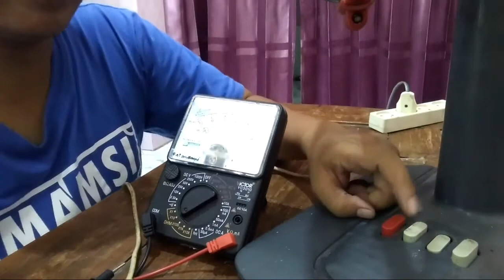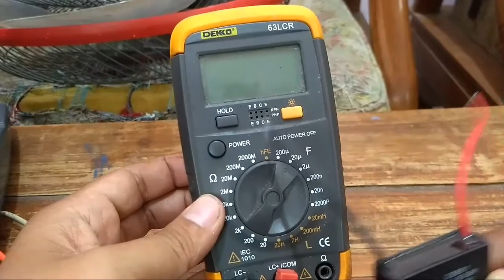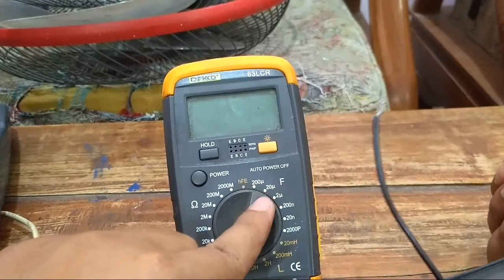Cara Memperbaiki Kipas Angin Duduk Maspion Mati Total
Jamur ternyata bisa menyebabkan kipas angin mengalami kerusakan, buktinya video diatas. Simak dengan baik ya. Semoga bermanfaat